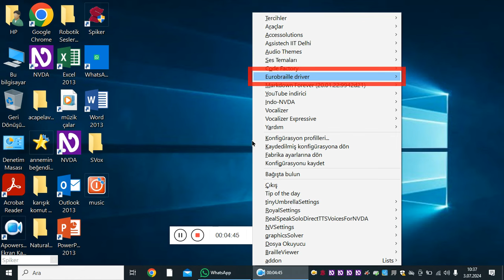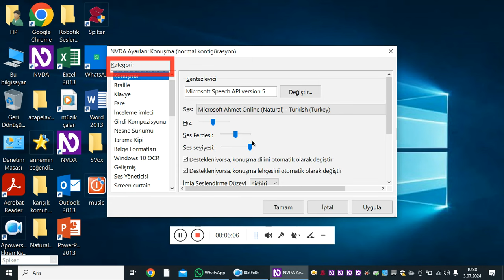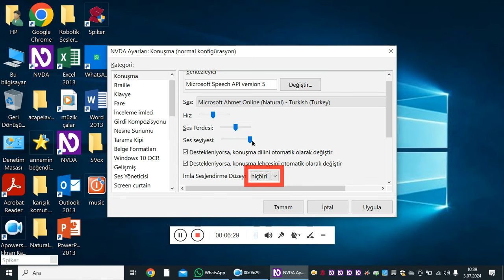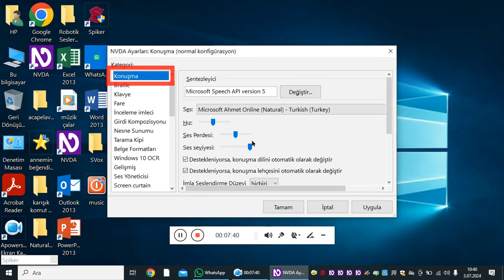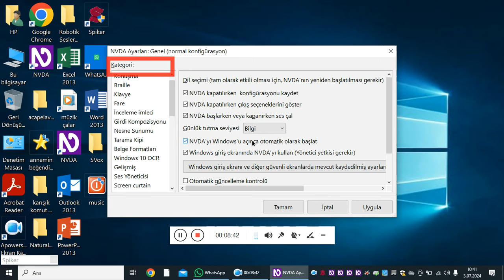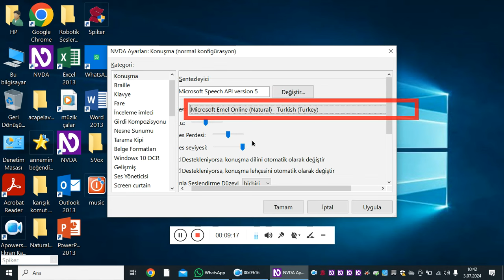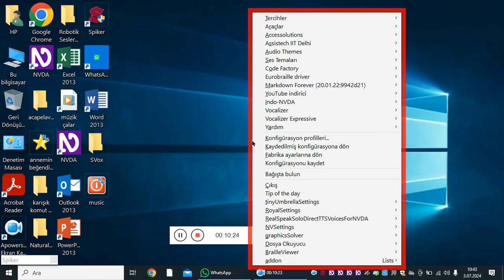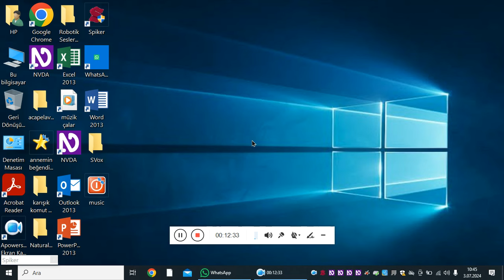seslerini sapi5 sesleri olarak kullanma programı 20240703_103301.mp4